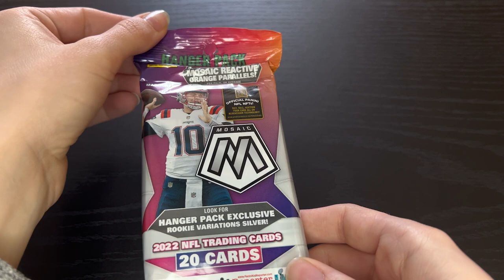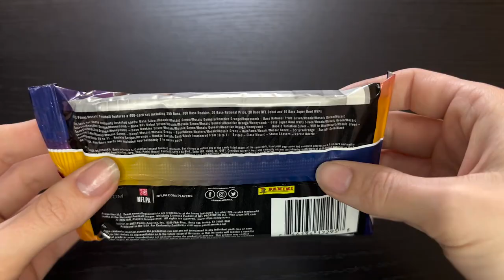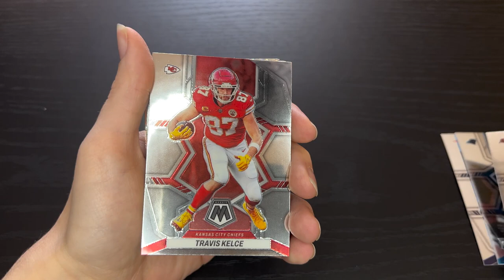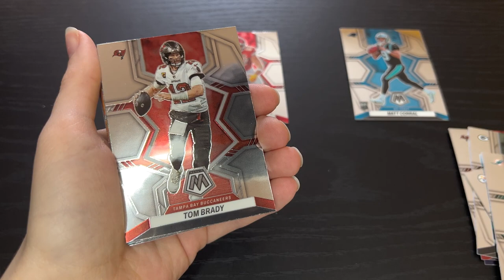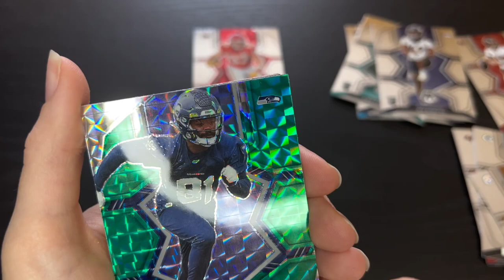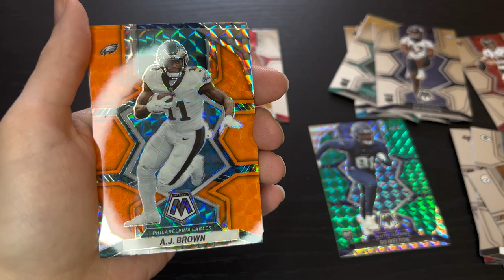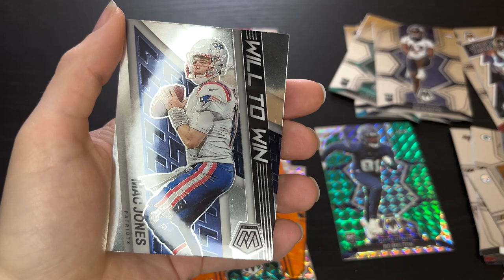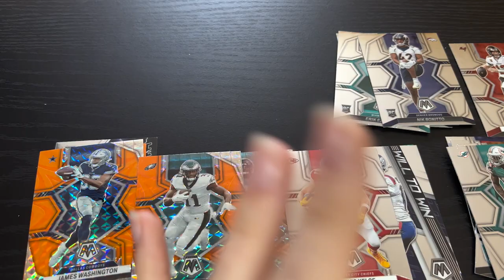ASMR Clueless Whispering Girl Opens a 2022 Panini Mosaic NFL Hanger Pack For Super Bowl Sunday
Instagram is @hazeyhayleyofficial
OnlyFans in Instagram Bio

Now I know its not Super Bowl Sunday, but today I'm opening a 2022 Mosaic Hanger Pack from panini while giving plenty of taps, triggers, and whispers.  Please come and relax with me while I show you these beautiful cards and whisper you into a deep sleep.